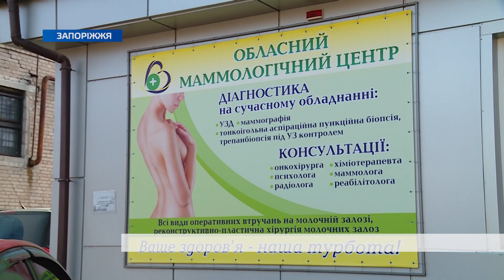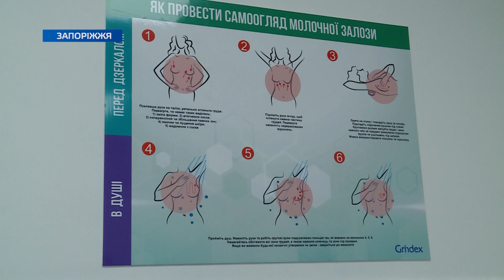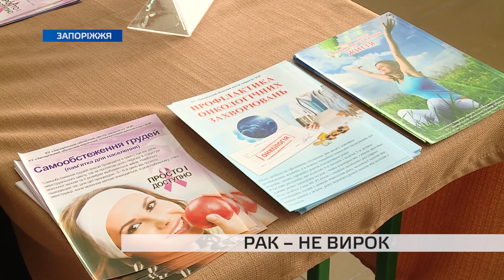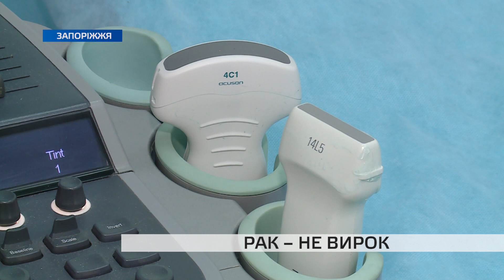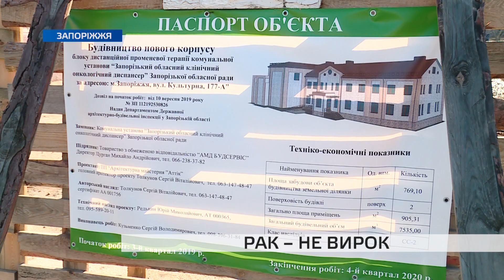Запоріжцям нагадали, як перемогти онкозахворювання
Всесвітній День боротьби з онкозахворюваннями відзначають 4 лютого. Його мета – підвищити обізнаність людей про онкологічні захворювання. На сьогодні рак посідає друге місце в структурі смертності населення України. Та цей діагноз – не вирок.